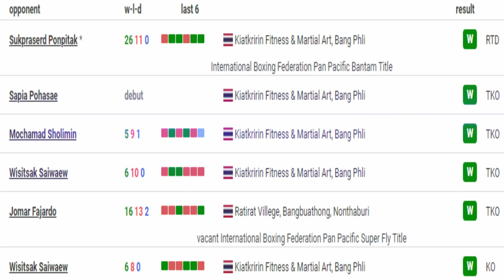NAOYA INOUE MAHINANG KALABAN ANG PINILI PARA SA MANDATORY DEFENSE SA DEC 14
TARGET 100K SUBSCRIBERS, SALAMAT SA INYONG SUPPORTA MGA BOXING FANS, KAPWA KO SEAMAN, OFW AT SA TANANG MGA BISAYA DIHA CHANNEL NATO NI BAI.

CREDITS TO:
BOXING SCENE
WIKIPEDIA
INQUIRER BOXING SPORTS
FIGHTHYPE
ESNEWS
PBC
TOP RANK
MANNY PACQUIAO
ERROL SPENCE JR.
FREDDIE ROACH
TERENCE CRAWFORD
SHAWN PORTER
OSCAR DE LA HOYA
DEONTAY WILDER
LEHLO LEDWABA

RELATED CHANNELS:
JUWEBOY BOXING TV
BOY BAKAL
FILIPINO BROTHERS
KAMAO TV
PINOY BOXING SCENE
AG's SPORTS

BOXING COMMENTARY CHANNELS:
POWCAST SPORTS
BAD ARATILES